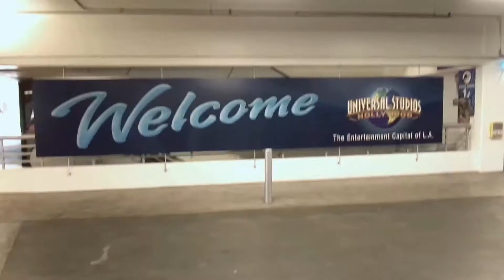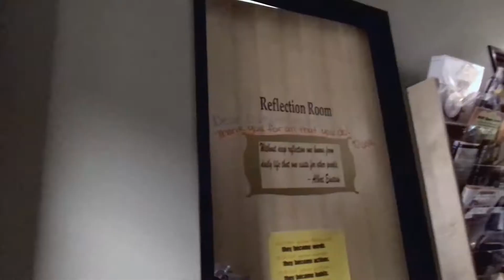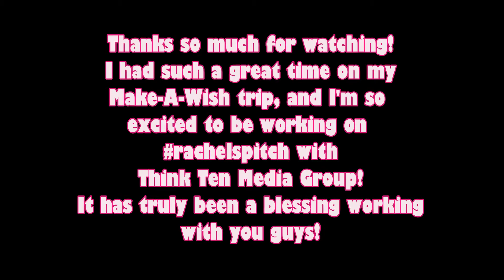My Make-A-Wish Trip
I recently went on my Make-A-Wish trip to LA! I decided to take my camera along, and this is the resulting product. Hope you enjoy!